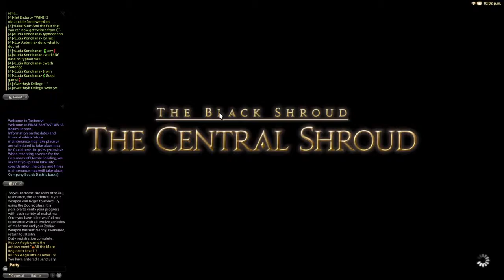Gilgamesh Battle on the Big Bridge in FINAL FANTASY XIV: A Realm Reborn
I got turned into a toad and some green chickens chased me around - true story! And then found someone to play Triple Triad with (but didn't win)...